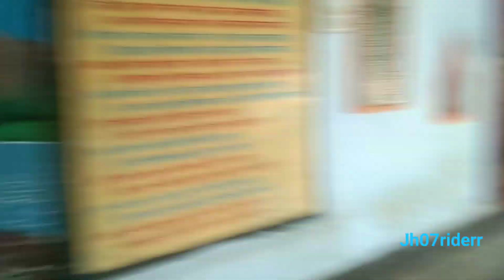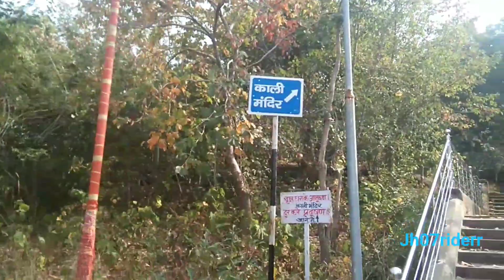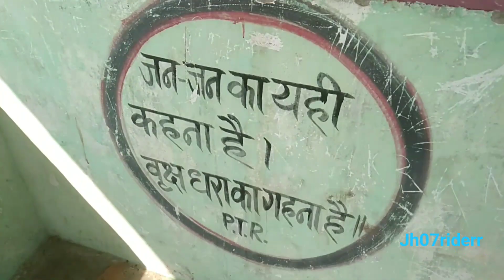Barwadhi Pahadi Mandir || Kali Mandir Barwadi || Barwadhi Mandir . latehar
kali mandir barwadih , barwadih pahadi mandir latehar , jharkhand

2th highest temple in jharkhand
Number of stairs more then 500+

Kali Mandir barwadih
barwadih ka Kali Mandir
barwadih pahari mandir
pahari mandir barwadih
 barwadih ka pahari mandir
Kali Mandir barwadih kaha hai
barwadih ka Kali pahari mandir
Kali Mandir barwadih latehar ka kaisa hai barwadih ka Kali pahari mandir kaha hai
 Kali Mandir barwadih latehar Jharkhand barwadih pahari mandir kaisa dikhta hai pahari mandir barwadih latehar kaise jaie Kali Mandir barwadih latehar ka mela vlogs